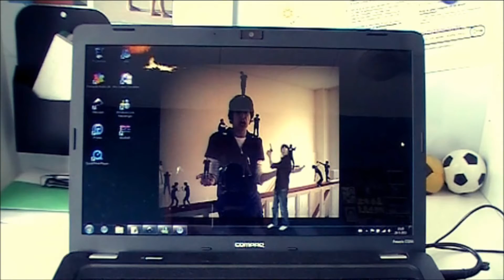cheeze it battle